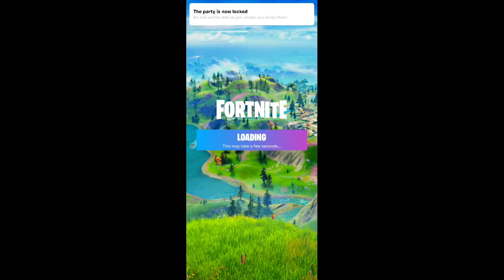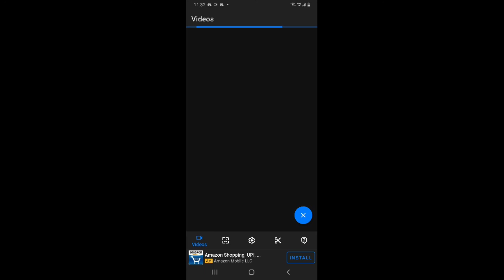NEW IRON MAN ICE STYLE!!!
lol this was a glitch do not take this seriously